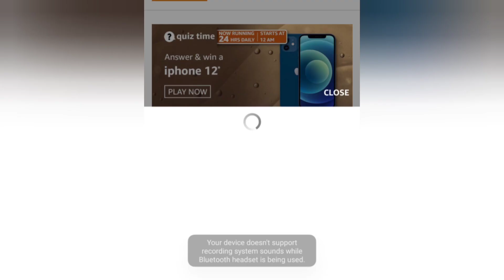Who is first woman President of India?